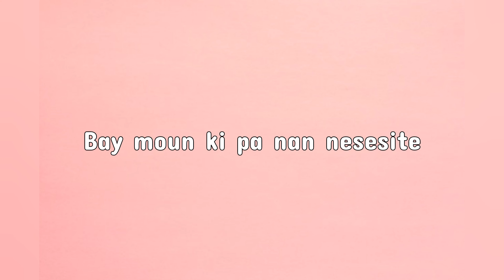5 DESIZYON SOU LAJAN MOUN PRAN M PA JANM KA KONPRANN